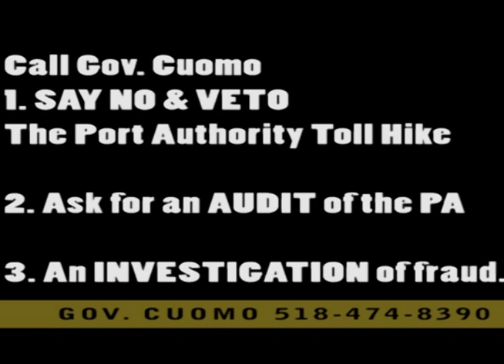Danny Panzella DESTROYS Port Authority of NY & NJ on Toll Hike 8-16-11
Danny Panzella of Truthsquad.tv, donttreadonsi.com and co-organizer of Scott Lobaido's "Lock Down The Rock" toll protest exposes the scam behind the Port Authorities proposed 50% toll increase for Hudson River crossings.